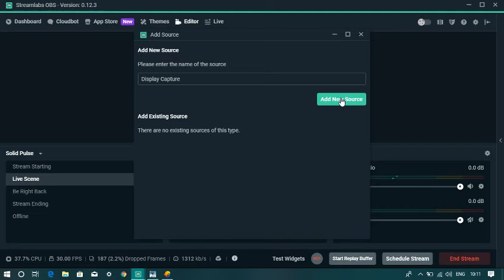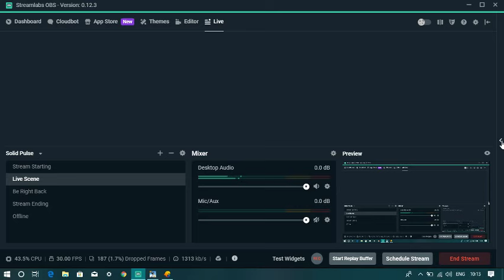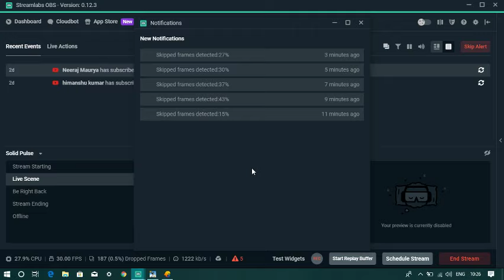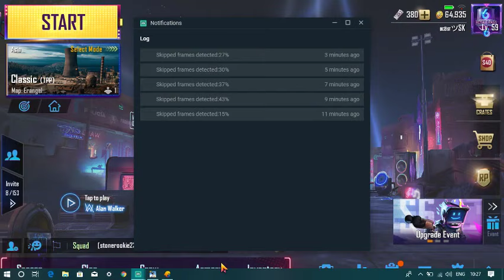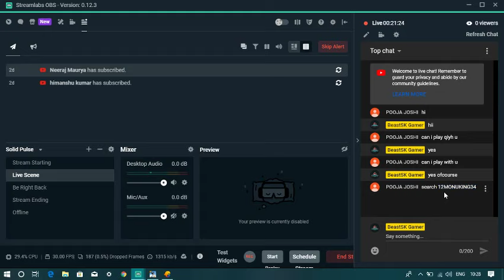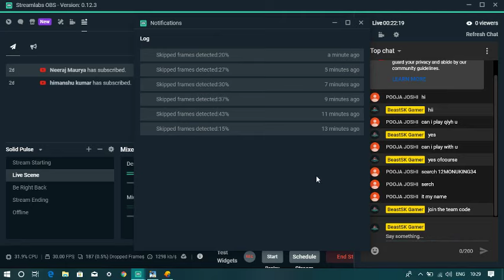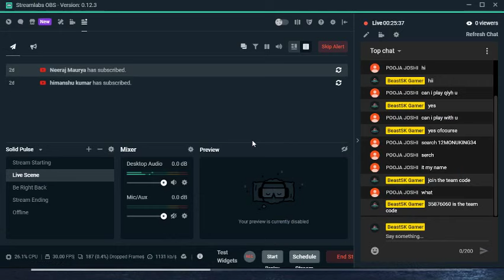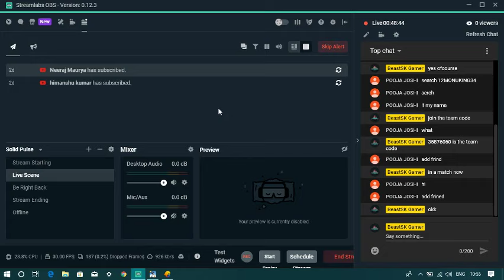PUBG MOBILE LIVE : RUSH GAMEPLAY | RANK PUSH | SOLO, DUO, SQUAD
Join The Beast Family.
Thanks For Coming...

PUBG
PUBG MOBILE
PUBG LIVE
PUBG MOBILE LIVE
PUBG MOBILE STREAM
PUBG STREAM